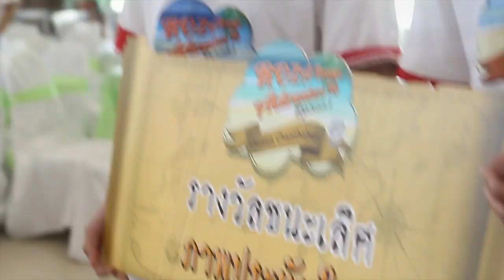Roza Prompt Adventure Trip Ep.2: Unseen Chanthaburi: DAY 3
บทสรุปสุดท้าย !!! ภารกิจการแกะรอยประวัติศาสตร์ฝรั่งเศสยุค รศ. 112 กลางโพ้นทะเลอันกว้างใหญ่ แห่งดินแดนจันทบุรี ตามมาดูรสชาติของชีวิตที่มีทั้งความสนุก มันส์ ฮา เหนื่อย หิว กันได้เลยค่ะ